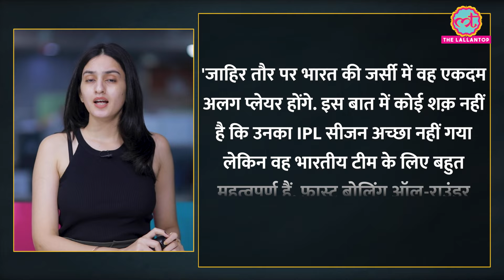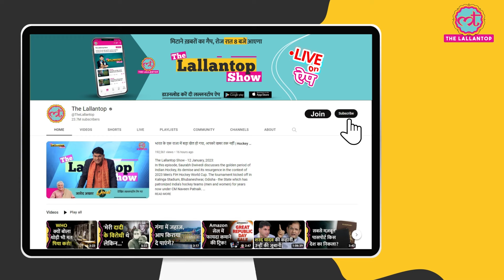Hardik Pandya T20 WC में Team India के लिए ऐसा कमाल करेंगे! Rohit Sharma| Virat Kohli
Hardik Pandya. He has not been in the top form for Mumbai Indians in IPL 2024. and this questions his place in the current Indian squad selected for T20 World Cup 2024. Some fans believes Hardik is not performing so he shouldn't have been selected. But former cricketer Parthiv Patel does not feel so. He said, Obviously he will be a completely different player in the Indian jersey. There is no doubt that his IPL season did not go well but he is very important for the Indian team.